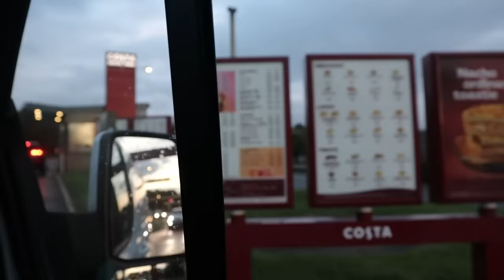Been dreaming of this for five months!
Hi guys, welcome to this weeks vlog.
Sorry I have been very quiet on here, on the run up to getting back on the bike again I have been concentrating on getting physical fit ready for this vlog.

Join me on the solo trip to Wales for a JW track day, for my first time back on a bike since the accident in May.

Chapters:
00:00 - Start of the video
00:03 - Intro and packing the van
02:42 - Packing Kit and leather try on
05:15 - Morning heading to the track
08:53 - Onboard front camera
12:17 - After riding!